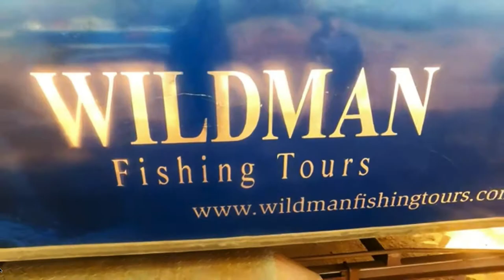Wildman Fishing in the Northern Territory (Barramundi)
THE NORTHERN TERRITORY'S ELITE FISHING CHARTER COMPANY
Join us as we take you into the Territory's wild outback for a serious fishing adventure. Chase Barramundi well over a metre long, Jewfish, Threadfin Salmon, Snapper and more…

Jump aboard our custom-designed boat for some serious onboard action using our first-rate equipment. Enjoy our professional guided service, all-inclusive meals and make memories for a lifetime!